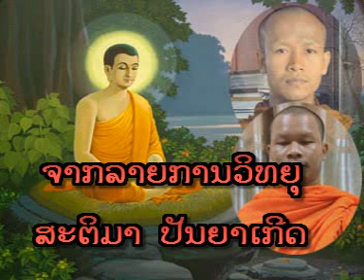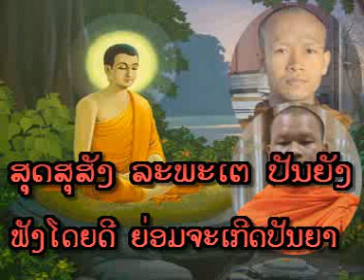Lao Dhamma - ເຮັດຢ່າສເນ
ອຈ. ໄຊຍະເດດ ວົງໂສພາ ວັດອົງຕື້ມະຫາວິຫານ & ອຈ. ສີສຸກ ສະເຫຼີມຄຸນ ວັດໂພນສະຫວັນ (ສາລາແດງ)

– พระสงฆ์ลาว – ธรรมะลาว – ฟังเทศน์ – พระภิกษุลาว – พระภิกขุลาว - พระพุทธศาสนา – แสดงธรรม -  พระธรรม –สั่งสอน